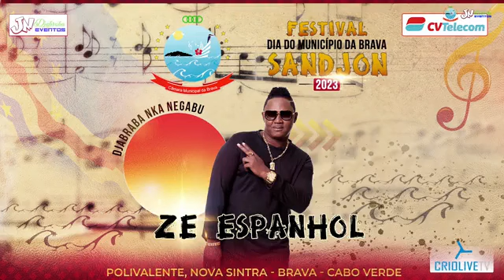SANDJON 2023 BRAVA - ZÉ ESPANHOL | Prod by Criolive Multimédia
©️2023 Cabo Music Video | OTTO PRODUÇÕES | União Music Entertainment

Cabo Music Video
O melhor da música africana e latina.
Lo mejor de la música africana y latina.
The best of African and Latin music.
Le meilleur de la Musique Africaine